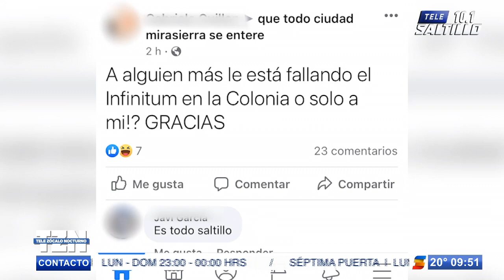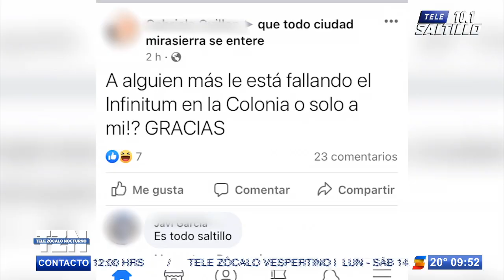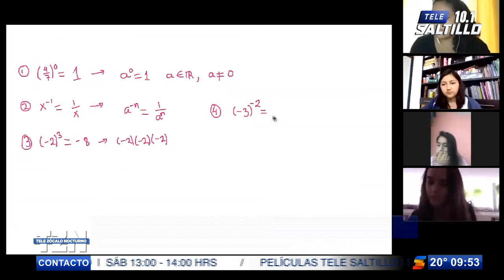Fallas en Telmex provocan caos en regreso a clases virtuales